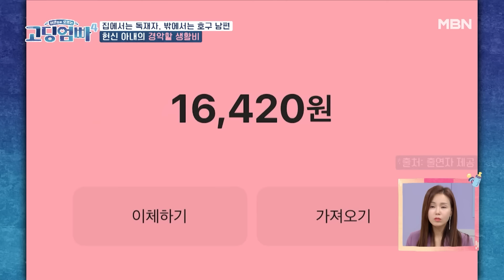남편은 1억, 아내는 만육천원?? 하루 300 버는 남편 두고 지원금 생활하는 만삭 아내｜고딩엄빠4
[돈 잘 버는 남편 두고 지원금 생활하는 만삭 아내] 고딩엄빠 시즌4 38회